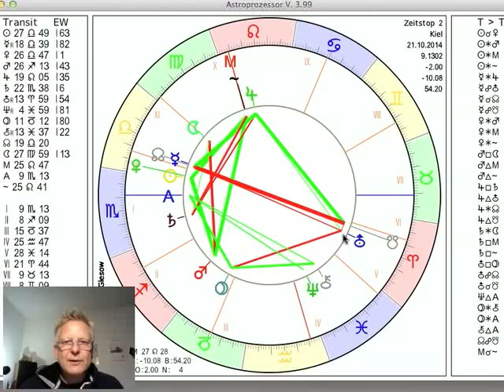Tageshoroskop 21. Oktober 2014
und präsentieren das Tageshoroskop vom 21. Oktober 2014 interpretiert vom Astrologen Norbert Giesow (Tel.0431-94688). Heute mittag wechselt der Mond in die Waage, um dann auf die Sonne zuzulaufen, die er im ersten Grad des Skorpion am Donnerstag Abend erreicht. Die Phase vor dem Neumond bringt unbewusste Anteile nach oben, so dass diese betrachtet werden können. Im Zeichen Waage hat dies viel mit der Abhängigkeit von anderen zu tun. Was tue ich nicht alles, um vor anderen gut dazustehen, um ihnen zu gefallen, um aufgenommen und integriert zu sein?